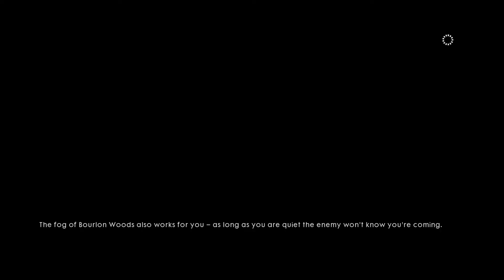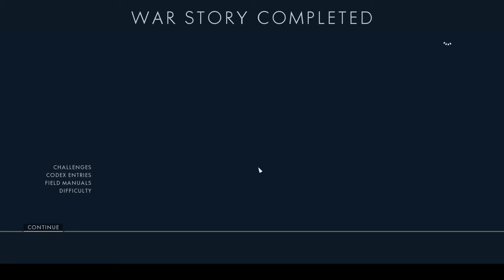Battlefield 1 Campaign Ep: 3